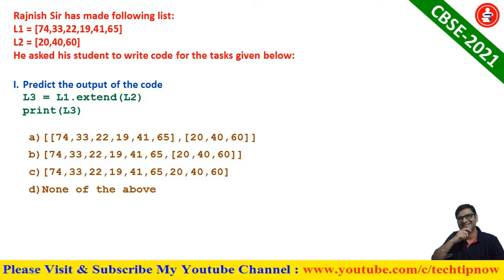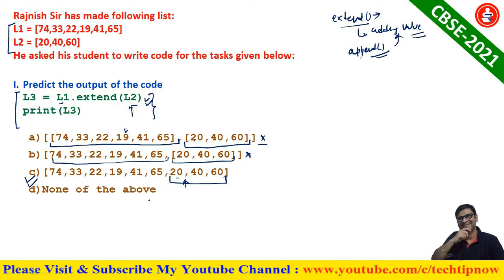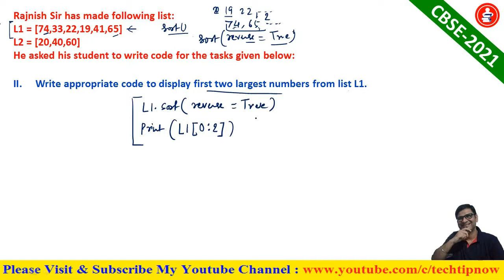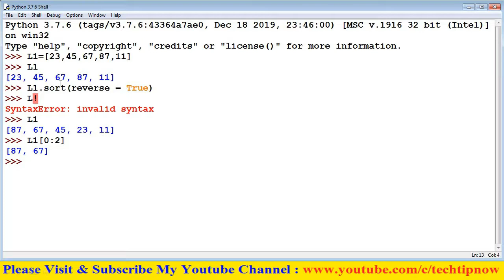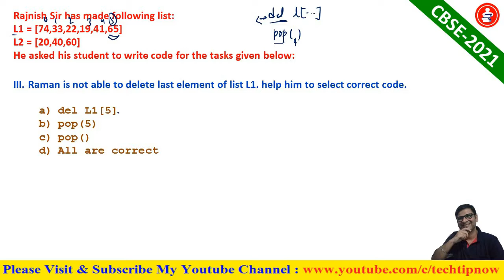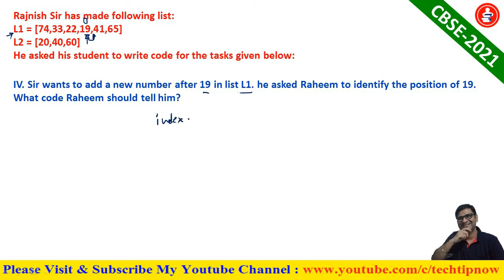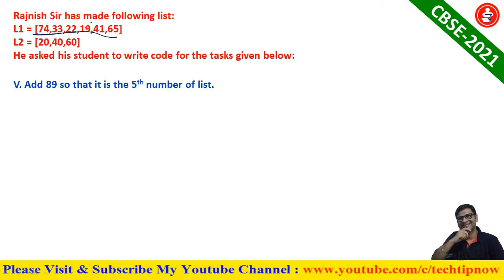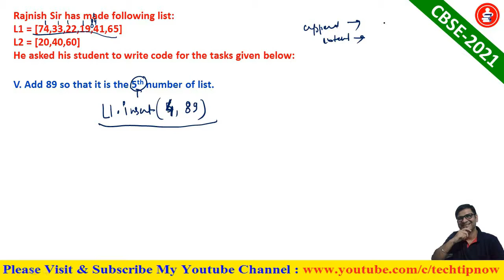Python LIST Case Study Question | Unit-1 Computational Thinking Programming | CS Class 12 CBSE P-1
Case Study Python List CS Class 12 CBSE 2021,
Case study based question unit 1 Computational Thinking CS class 12 cbse 2021,
Case study based question solution class 12 Computer Science,